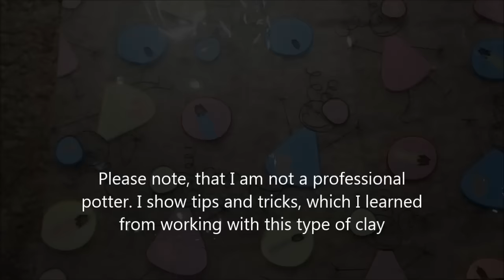How to Make Pots from Terracotta Air Dry Clay (not actual flower pots, just showcase flower pots)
Hi guys! Here´s a video on how to mold some "flower" pots from terracotta clay! I wanted to buy some flower pots for my other DIY projects, but they did not have any in the store, so I decided to make own.  Enjoy watching!

I´m not a professional potter artist, these are just my tips and tricks on how to work with this clay.

You´ll need:
- some plastic containers as molds (doesn´t have to be plastic)
- terracotta clay (from a craft store, or order it online)
- cling film
- FIMO tools or some plastic cutlery

Every product used in this video was purchased by me.